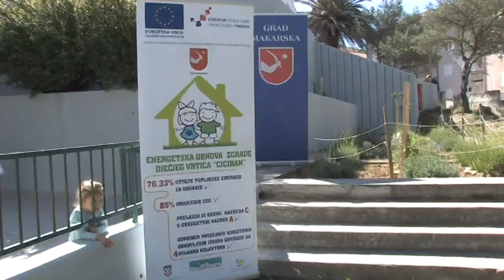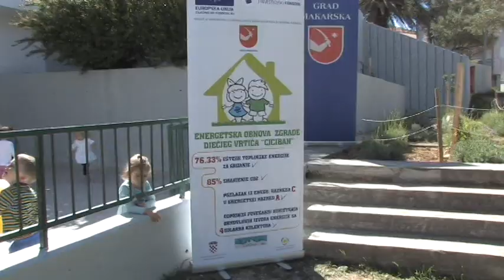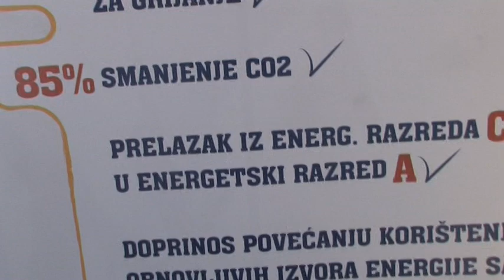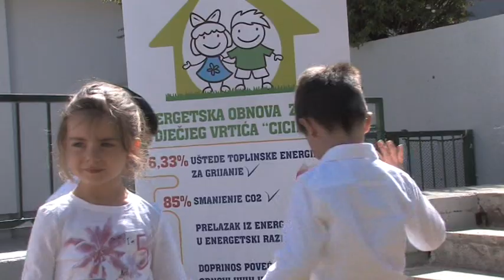Panorama Makarske rivijere 281. emisija